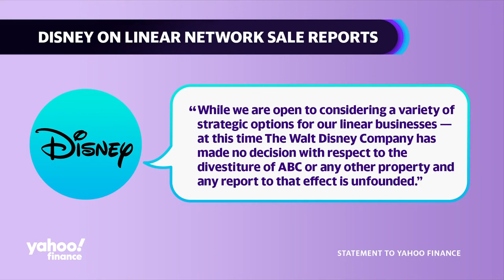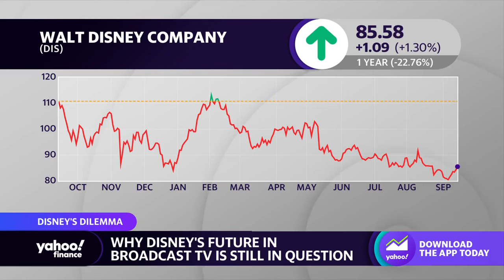Disney: Byron Allen bids $10B to buy ABC Network, television channels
Byron Allen, founder and CEO of the Allen Media Group, has reportedly bid $10 billion to acquire the ABC Network and other TV channels from Disney's (DIS) linear broadcast segment. This offer comes as Disney is also in preliminary talks with Nexstar Media Group (NXST) over a potential deal for these stations. Yahoo Finance Entertainment Reporter Alexandra Canal joins the Live show to break down Disney CEO Bob Iger's plans for the company's broadcast segment while prioritizing growth in its streaming offerings.